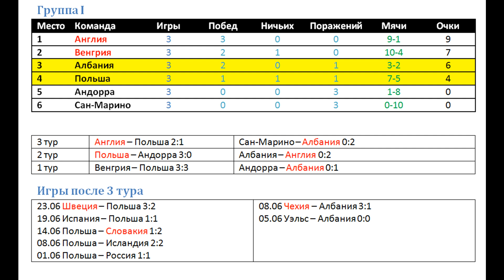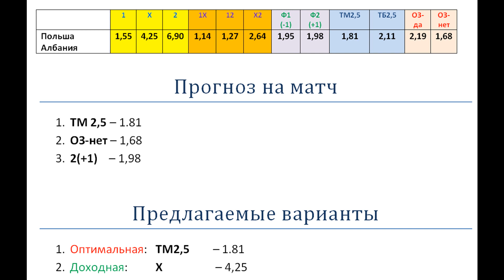Польша Албания, прогноз 2 сентября (отбор ЧМ-2022)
Албания придете в Польшу за ничьей, и пробить автобус гостей хозяевам будет очень непросто. Левандовски уже говорил, что забивать в сборной гораздо сложнее, чем в Баварии...